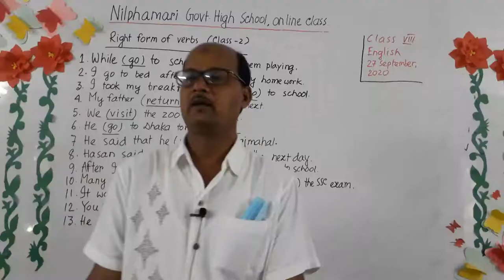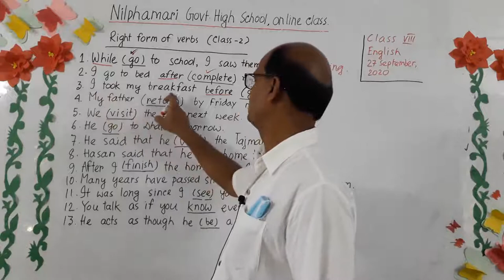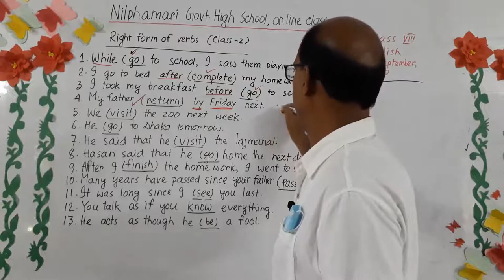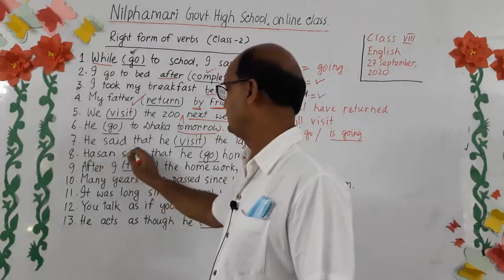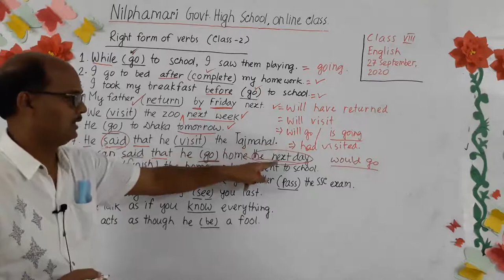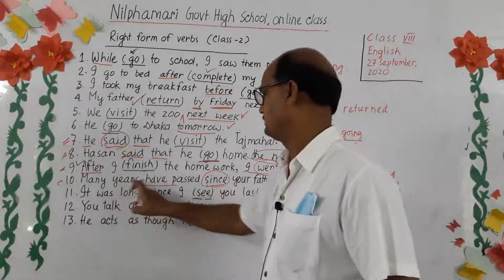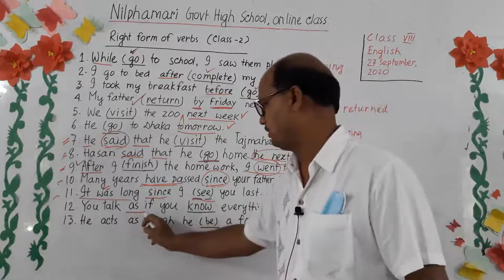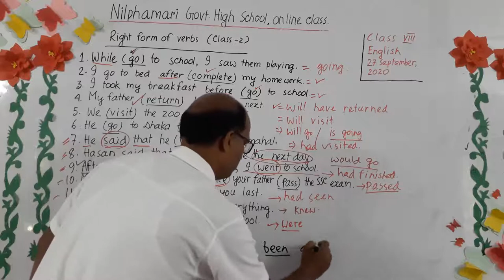Class: Eight Subject: English Date: 27/09/20 Part2: Right form of verbs